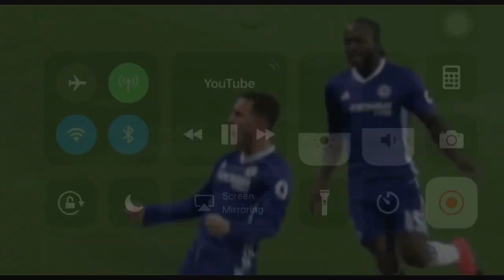Hazard & Quadeca - War! (Hazard 2019)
Hazard Skills

Quadeca spitting flames